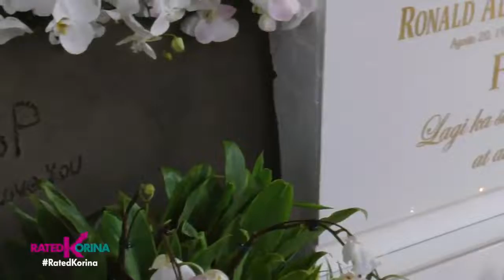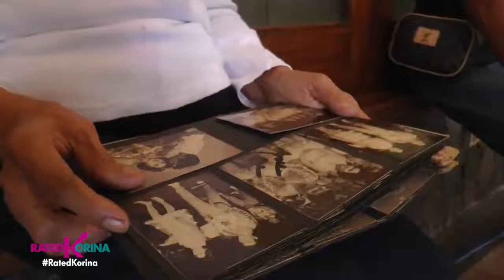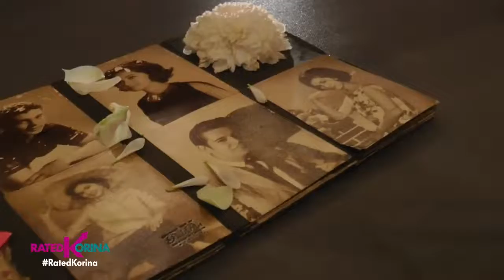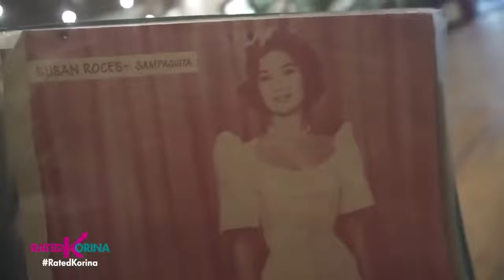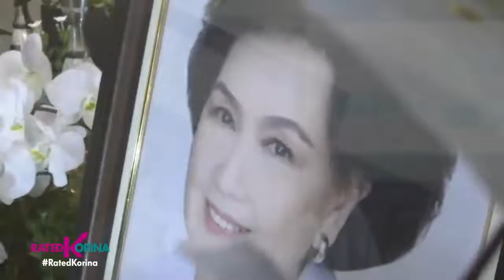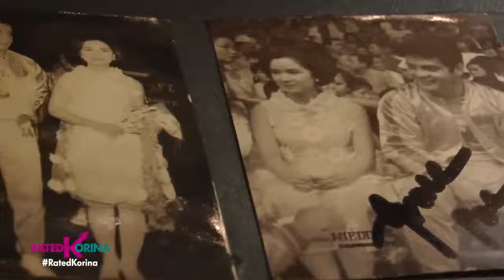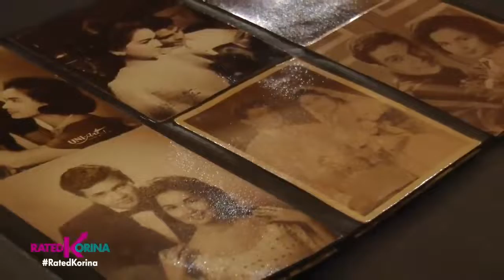hindi Ka nmin malilimotan tita susan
Isang sulyap sa kailanma'y hindi komopas ang ningning NG kanyang bituin... 🌟Isang mapag mahal NG asawa, ulirang ina at Matapang na babae! Ang nagi isang rina🌟NG pinilakang tabing 💚hindi Ka nmin Malilimutan tita Susan!

hindi ka namin malilimutan tita susan in an existing cabinet
hindi ka namin malilimutan tita susan kelechi watson husband
hindi ka namin malilimutan tita susan restaurant long beach island
hindi ka namin malilimutan tita susan restaurant
hindi ka namin malilimotan tita susan sarandon
hindi ka namin malilimotan tita susan sontag